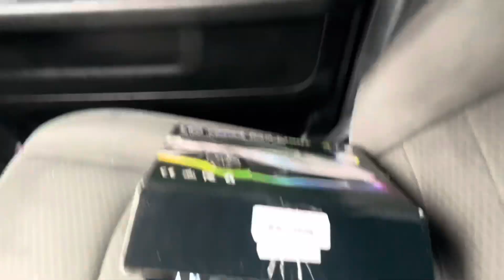Underglow on my Ram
Did my underglow on this shitty ass weather. Thanks for the support tho